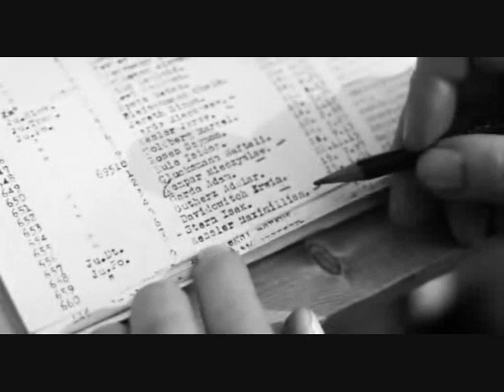Schindlers List - Sad Music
This clearly is not my movie, it is my music added into footage from 1993 Schindlers List. The footage was directed by Steven Spielberg and is based on the writings of Steven Zaillian. I wrote the music on Fruity Loops 9, with a little help from Garritan Orchestral.